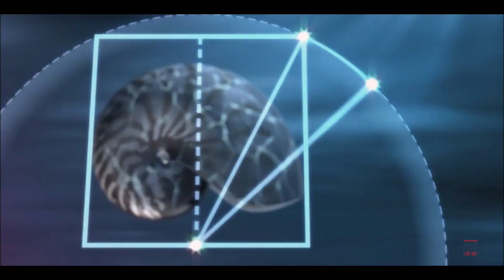Empreinte de Dieu | Composizione di Gianluca Marini | Ink2019@AuditoriumParcodellaMusica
Empreinte de Dieu | Composizione di Gianluca Marini, orchestra diretta dal M°Gianluca Podio

“INK”, CONCERTO PER ORCHESTRA D’ARCHI.
COMPOSIZIONI ORIGINALI E SONORIZZAZIONI

Frammenti, suoni e immagini dalla Saint Louis Factory di Roma. Suggestioni sonore e visive, eseguite dall’Orchestra sinfonica diretta da Gianluca Podio, Adriano Melchiorre e dai giovani compositori del Saint Louis.
Un incontro con i lavori più interessanti, frutto di un anno di ricerca in un contesto libero di creazione artistica, sviluppo emozionale e crescita culturale. La performance guiderà per mano gli spettatori attraverso un intrigante percorso musicale di ampio respiro, punto di incontro fra linguaggi, stili, soluzioni e sperimentazioni.
Ciascuna composizione, una diversa personale concezione del rapporto musica-immagine-emozione, raccontata dai giovani compositori del Saint Louis e da una straordinaria orchestra d’archi.
Composizione originali e sonorizzazioni a cura degli allievi del corso di Composizione e Musica da film Saint Louis

Riprese e montaggio_Specialbiancospino